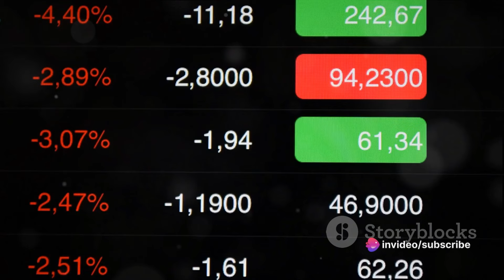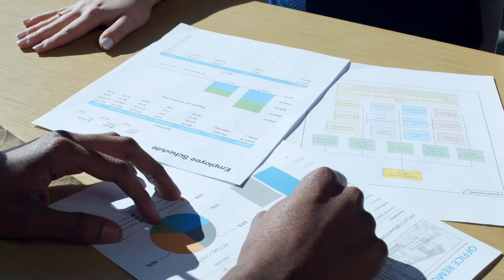EV Maker Fisker Reports Bleak Outlook in 2023 Earnings Call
The electric-vehicle startup manufacturer Fisker announced a bleak outlook in an earnings call, with the company citing "substantial doubt about Fisker's ability to continue as a going concern."
The company, which said it delivered 4929 Fisker Ocean EVs (pictured above) to customers in 2023, confirmed it is in talks with a large automaker.
The company announced a mass layoff of 15 percent of its workforce and put a pause on future product plans for vehicles including the the Pear SUV and the Alaska truck.
The fledgling electric-car startup Fisker appears to be struggling, based on its 2023 fourth-quarter and full year earnings call on Thursday. The company reported that there is "substantial doubt about Fisker's ability to continue as a going concern," citing cash on hand as an issue.

Despite $200 million in revenue in the fourth quarter, underperforming sales led to $463 million in net losses over the same period.

As a result, the automaker announced it will lay off 15 percent of its workforce as one way to cut costs. There may be more layoffs coming to Fisker in the future as well.

New Dealer Model Has to Work
"To the extent Fisker’s current resources are insufficient to satisfy its requirements over the next 12 months, the company will need to seek additional equity or debt financing, and there can be no assurance that Fisker will be successful in these efforts," the company said. A big part of Fisker's plan is "highly dependent" on a successful transition to the brand's new Dealer Partner model in 2024. The company has signed six U.S. dealers since announcing the switch from a direct-t0-consumer sales model in January and announced it has received "250 expressions of interest" from dealers in North America and Europe.CEO Henrik Fisker announced during the call that the company is negotiating with an unnamed large automaker to generate a strategic partnership. Until a partnership can be put in place, the automaker confirmed it is pausing all plans for future products including the Pear SUV, the Alaska pickup truck, and the Ronin convertible. "We are not planning to start external expenditure on our next projects until we have a strategic OEM partnership in place," Henrik Fisker said.